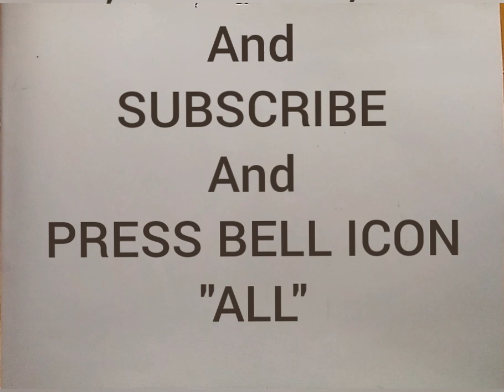How to draw mother and baby step by step easy/Mother's day drawing with colour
Hi/ Hellow,

★TITLE - 1) How to draw mother and baby  step by step easy
                  2)  Mother's day drawing with colour
                  3) Mother and child drawing
★About this video-
In this video I will teach you today, How to draw mother and baby step by step easy and Mother's day drawing with colour and   Mother and child drawing easy tutorial.

                               2) 4b pencil
                               3) Black glass marking
                                    border pencil
                               5) polo pastel colour box
                               6) black sketch pen

1) How to draw mother and baby  step by step easy
2)Mother's day drawing with colour
3)Mother and child drawing
4)mother and baby drawing
5)mother and baby drawing with oil pastels
6)mother and baby drawing easy
7)mother and child drawing with colour
8)mother and baby drawing for biginners
9)mother and child scenery drawing
10) mother's day drawing